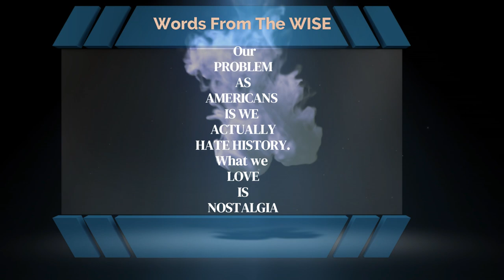THE MODERN DAY HOUSE NEGRO Vs THE FIELD NEGRO ( I AM BLACK HISTORY )